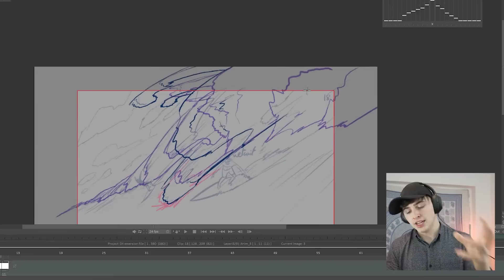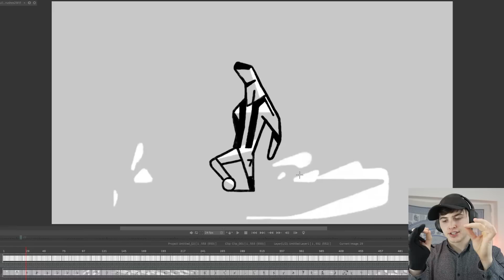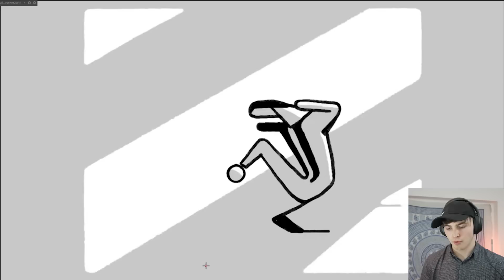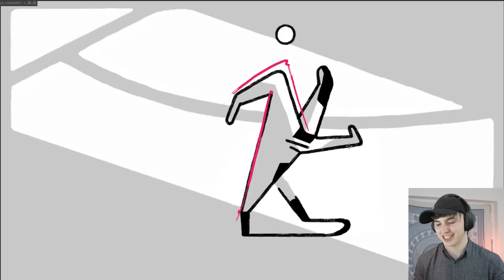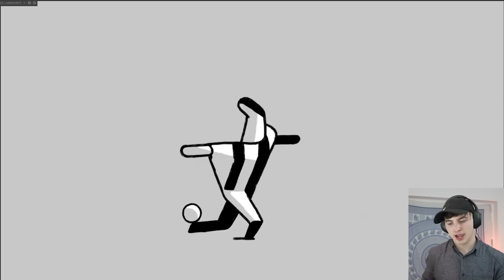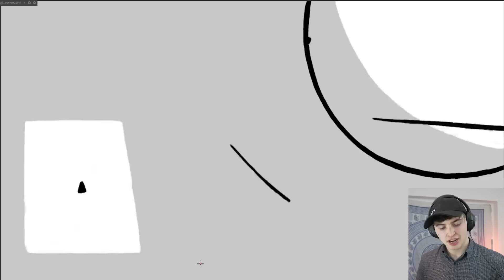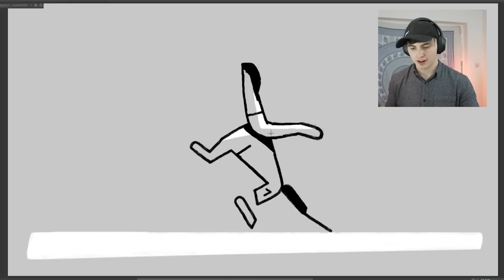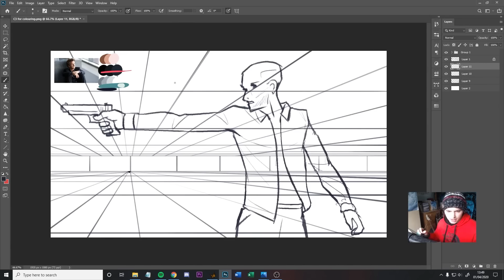When a Genius Animator does the Unthinkable..